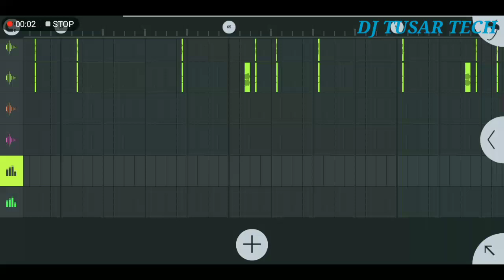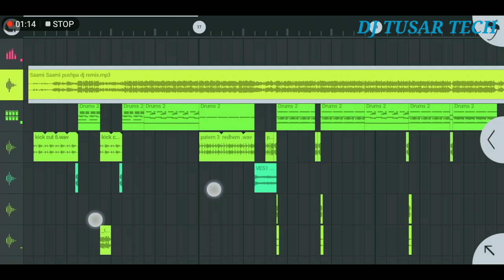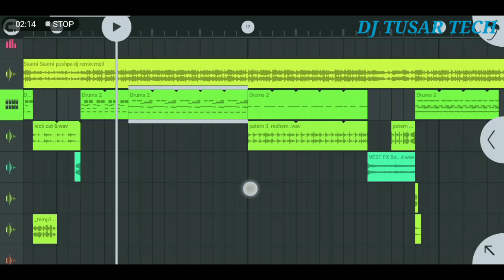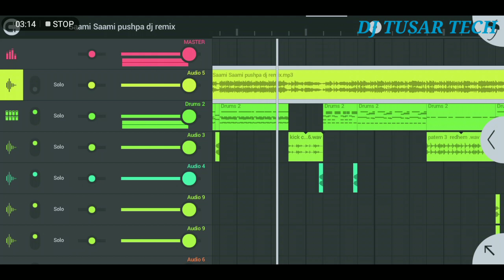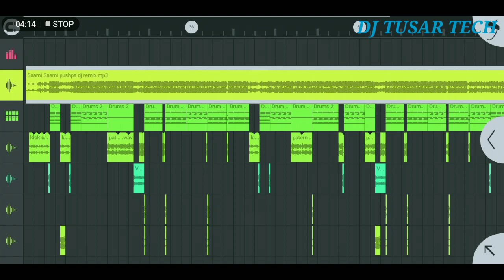Flp download - saami saami pushpa dj remix |Matal dance mix |Allu Arjun, Rashmika |Dj tusar tech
Pushpa movie song dj flp